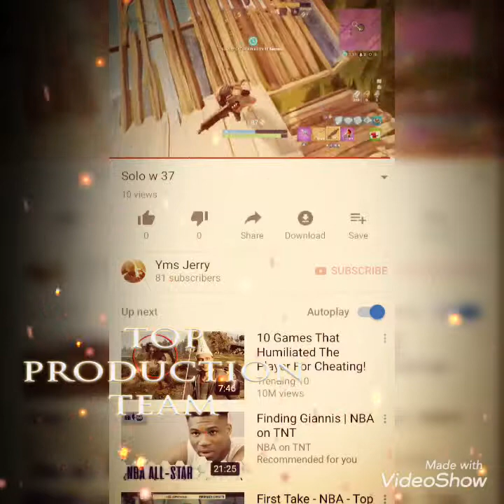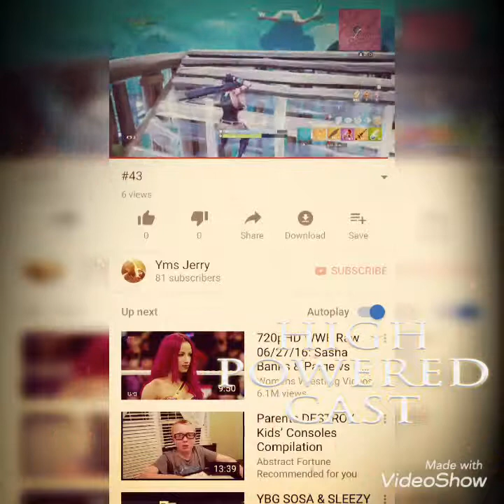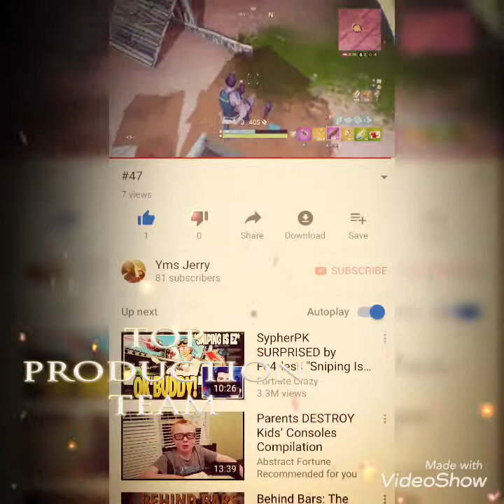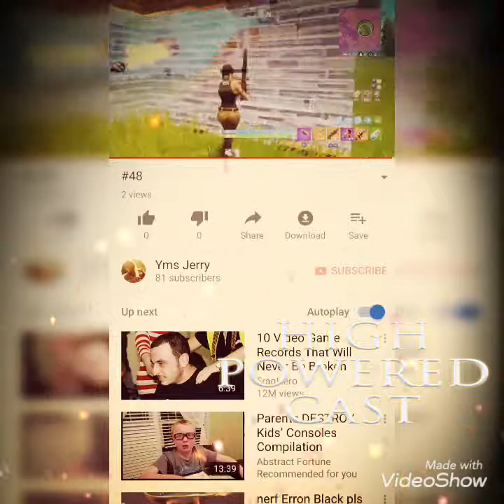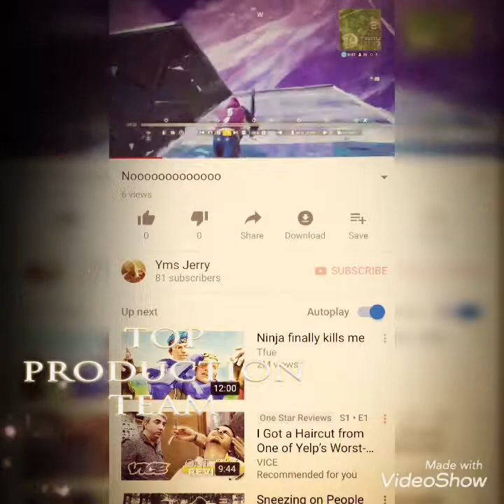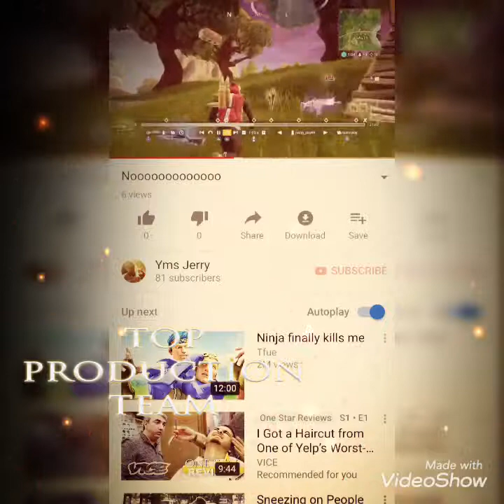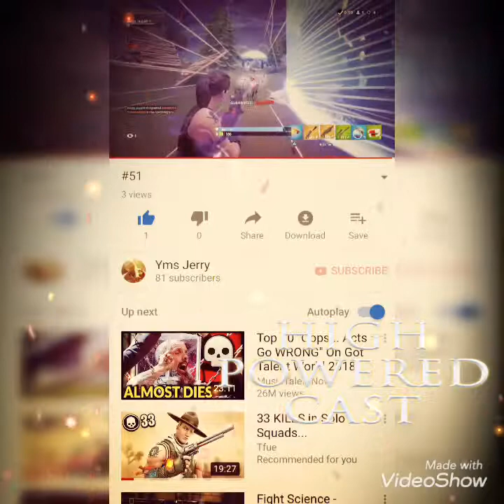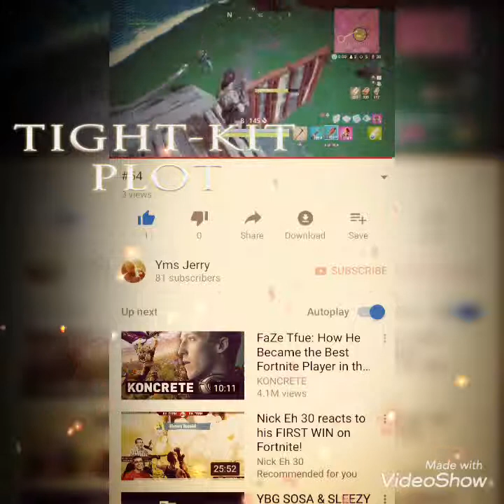Win Complication Pt2